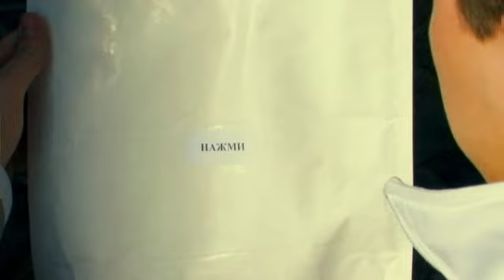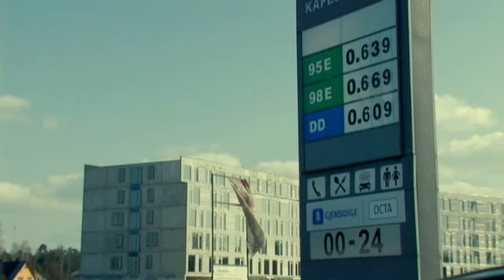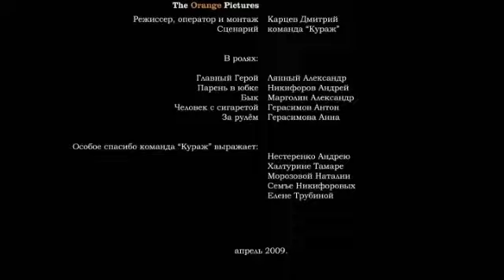"Kuraz" aprelj 2009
Рижская КВН команда "Кураж" (видеоконкурс).
KVN team from Riga "Kuraz" (videocompetition).